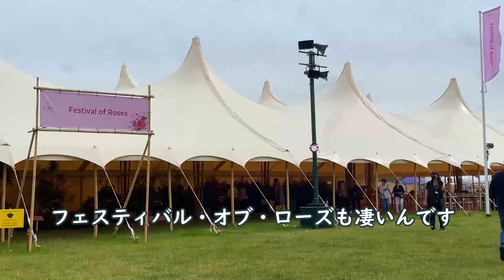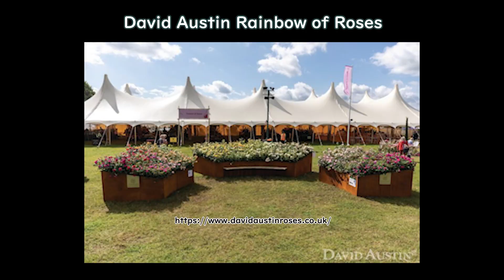本場のガーデニング・フェスティバル / ハンプトンコート / コロナ禍で進化したガーデニング / ゆるいお好み焼き / 空中ガーデン VLOG #24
今回は、ハンプトンコート宮殿のガーデンフェスティバルで見た、凄くクオリティの高かった薔薇や、イングリッシュガーデンを動画にしました。コロナ禍で、ガーデニングのあり方も変化し、今の英国のガーデンや、トレンド、そしてどなたかのお庭づくりの参考になれば嬉しいです♡

ゆる目の生地で焼く、ケールお好み焼きは、粉が少なめなのでカロリーも抑え気味😊具はこんな感じでした。量はお好みで。

ケール、ピーマン、ネギ、マッシュルーム、ソーセージ、卵
小麦粉
醤油

【いつも目から鱗の学びをいただく素敵な Youtuber さんのリンク♡】

【London Harmony Life おすすめプレイリストです☆】